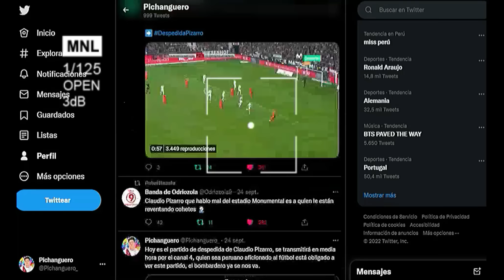CONVOCADOS DE JUAN REYNOSO DE LA SELECCIÓN PERUANA PARA AMISTOSOS ANTE PARAGUAY Y BOLIVIA🥵⚽